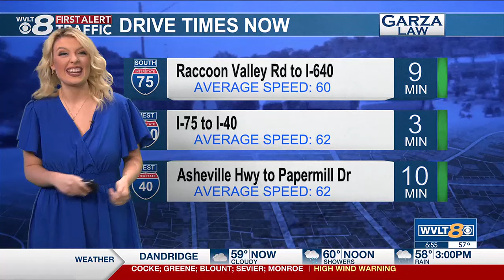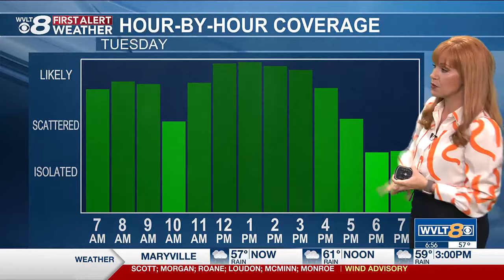Catch Up Quick: Your headlines from 3/26 in 8 minutes or less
Your headlines from 3/26 in 8 minutes or less. Featuring: Baltimore bridge collapse, Knoxville plane crash, P Diddy's homes raided